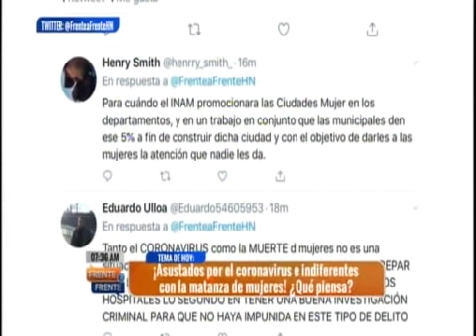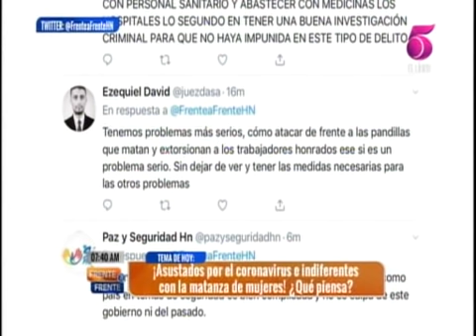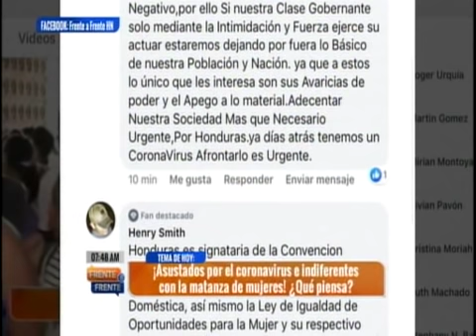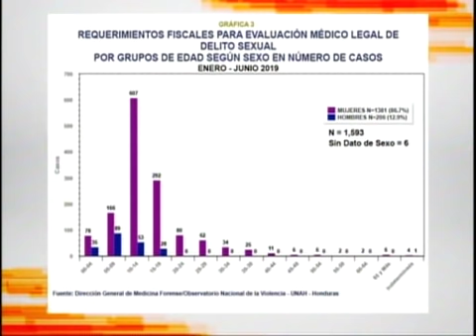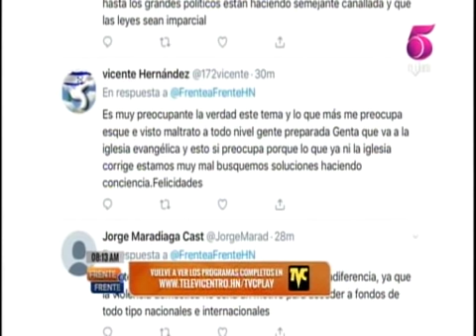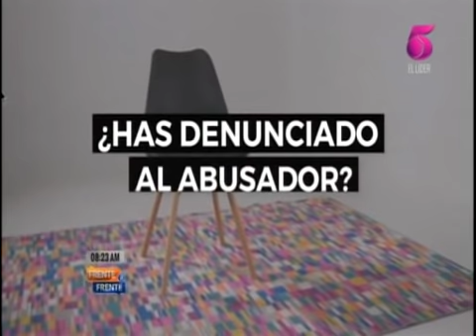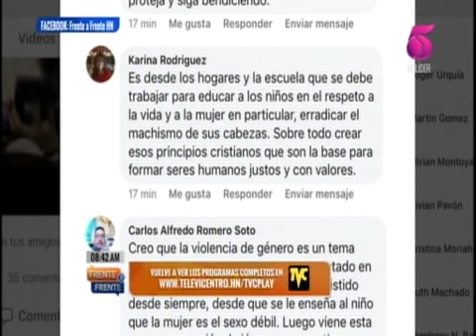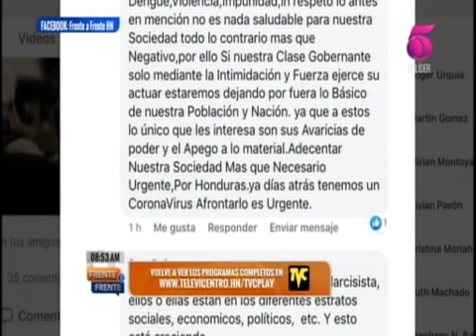Frente a Frente - 25 de febrero